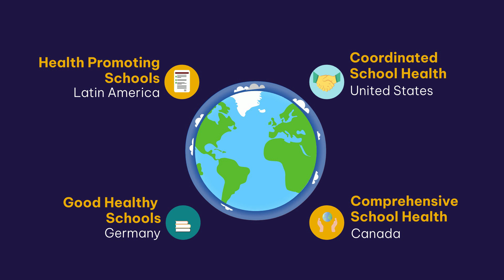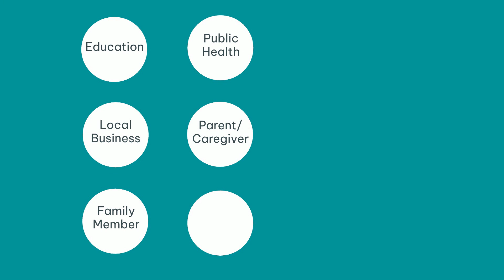Healthy Schools Certification: What does the Healthy Schools Approach really mean?